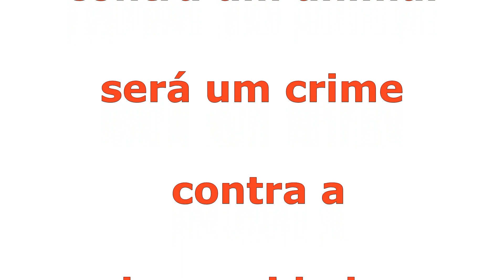SENSACIONAL: Nossa Colheita de Ata deu foi Cobra!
PJC #047

Um fim de tarde bucólico que se transformou com uma visão inesperada: a passagem de uma cobra corredeira pela estrada, assim iniciou nosso vídeo.

Nesse vídeo traremos até você a nossa primeira experiência com serpente aqui no canal. Eu levei a minha turminha pra colher ata (pinha/fruta-do-conde) e, no retorno, nos deparamos com uma Cobra Corredeira/Corre Campo no meio do caminho. Sem titubear, desci do carro e sai correndo para tentar capturá-la.

Confira o vídeo e não esqueça de deixar seu like para fortalecer a amizade e, se ainda não for inscrito, se inscreva e ative os sininho das notificações para receber sempre o nosso conteúdo.

Esse é o nosso vídeo de número 047, estamos direcionando os esforços para atingirmos a marca de 2000 (mil) inscritos. Contamos com sua ajuda. Tamo Juntos?.